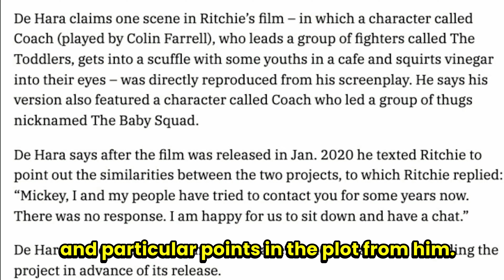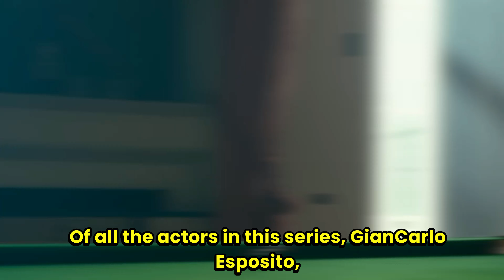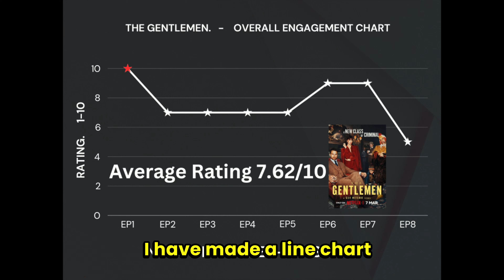The Gentlemen: Unbiased Review of the Netflix Series | Season 1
In this video, I give an unbiased review of the Netflix series The Gentlemen, starring Theo James. I'll break down the plot, characters, and overall feel of the show for those considering giving it a watch. Find out if The Gentlemen is worth adding to your Netflix queue in this review of Season 1!